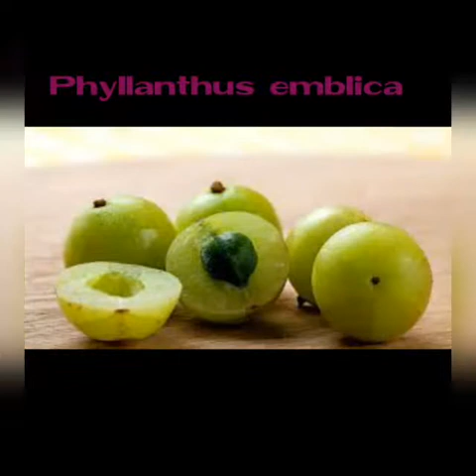50 Indian kitchen spices list with pic,भारतीय मसाले का नाम जाने english में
Hello friends...welcome
we cannot imagine an Indian kitchen without these spices.it is life line of dish/recipe.everyday we use these spices in different quantity for different food.
we know spice as a seed,fruit,root,bark and etc ,there many form,flavores,colors..spices are herbs which are the leaves,flowers and plants are used for flavoring and garnishing...
Seeds-fennel,mustards,negmeg and black pepper
fruit-cayenne pepper
barks-cinnamon,cassia
flower-cloves
stigmas-saffron
root-turmeric,ginger
resins-asafoetida